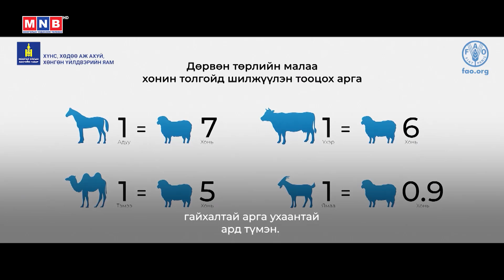Өөдлөх малчин өвлийн бэлтгэлээс /2024.10.24/